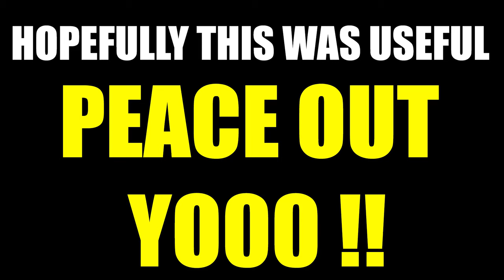Find lost Spray Cans LOCATION GUIDE | Season X (10) | Fortnite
A quick location guide for "Find lost Spray Cans" week 2 challenge for the spray and pray challenge set in Season X 10 of Fortnite.